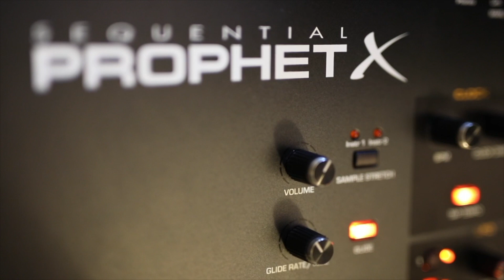Sequential Artist Spotlight: Mutant-Thoughts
MUTANT-THOUGHTS fuse off-kilter cerebral rock with Latin influenced grooves and pop sensibilities. An Alternative Rock trio from Bristol - the band are a cunningly original amalgam of infectious beats, brooding atmospheres and restless rhythmic energy. After their time working with Grammy-award winning producer Sylvia Massy in 2018, the outfit now return with brand new music for 2020.

Keyboard player Han Luis Cera is featured in this spotlight with the Prophet X keyboard, accompanied by the Tempest being used as a second synth.